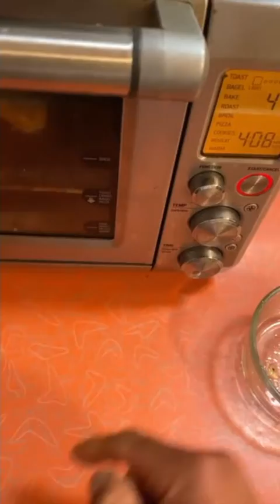Lyrics Born - Dinner in Place - The Lyrics Borntine Quarantine Florentine Scramble